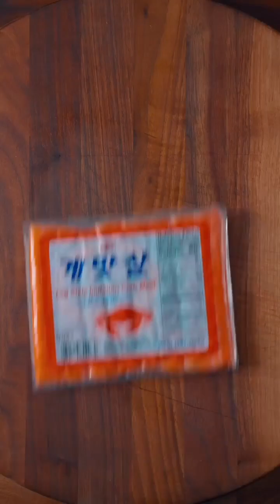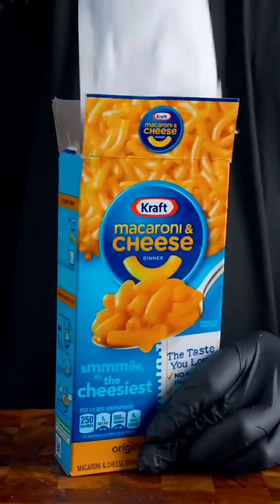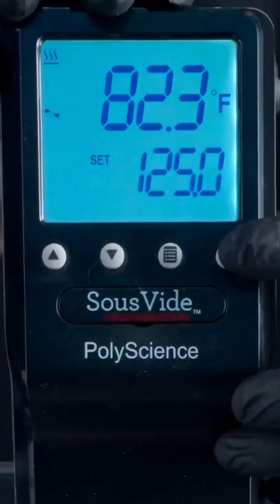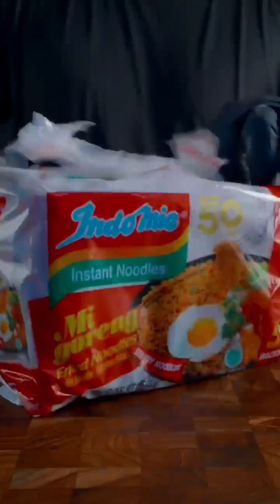[ REVERSED ] The Ultimate ASMR Cooking Compilation. Awesome Food Compilation. ASMR Cooking Video.#59